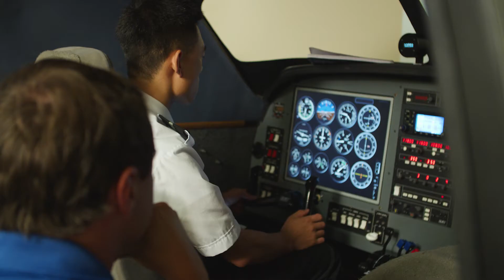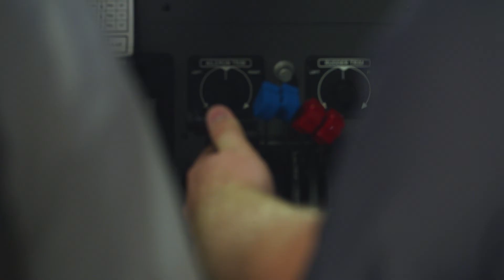Falcon Aviation Academy Identity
Falcon Aviation Academy is the premier flight school to help you get to the airlines quickly, efficiently and safely.

"My grandfather flew B-24s in World War II. When I was a young kid, just hearing him talk about flying and some of the stores that he had really sparked the interest."

"If you want to fly for life, for a career, this is the place to do it."

"This place knows their stuff. They're going to make you confident. They're going to make sure that you know what you're doing."